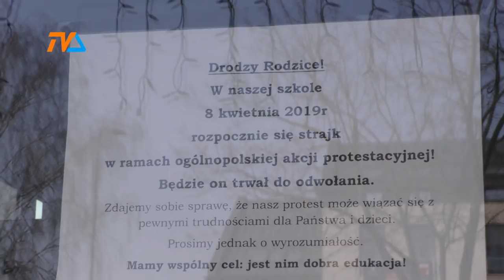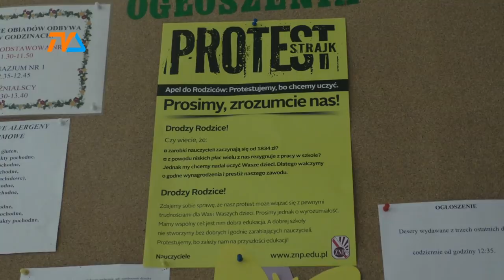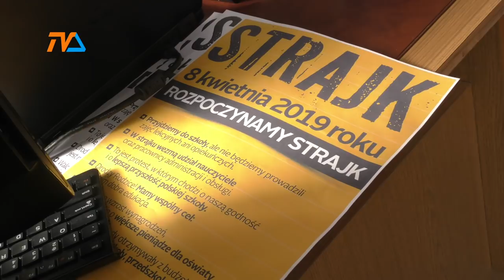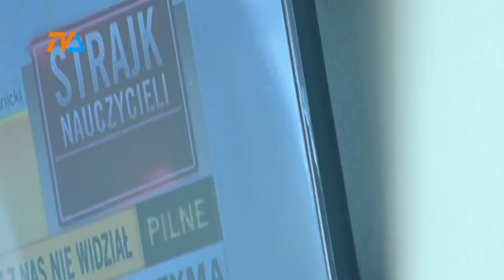W szkołach trwa strajk. Pensji nie będzie. |TVSUWAŁKI